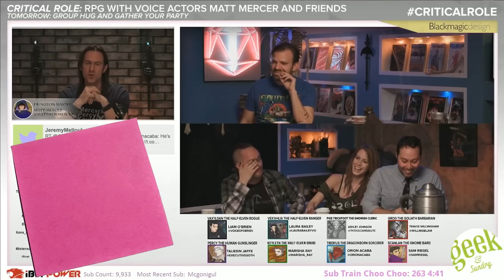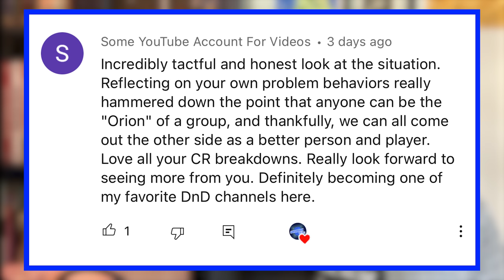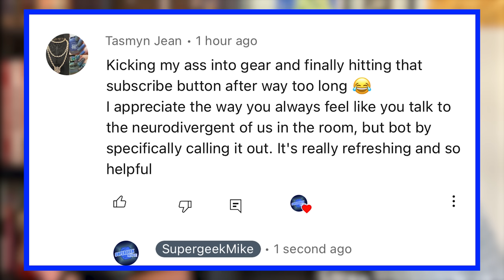Become the Monster - Vox Machina, Ep. 29 | Critical Role Demystified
Vox Machina faces the first of the New Nobles, and then has to face something even scarier… their own actions.

CW: Descriptions of physical mutilation, cursing

Chapters:
00:00 - Recap: The Door
03:32 - Recap: The Banshee
05:21 - Lesson: The “Sad Farmers” Cinematic
07:36 - Lesson: Healing the Tree
13:46 - Recap: Exploring Whitestone
16:37 - Lesson: The “Tense Bad Guys” Cinematic
19:43 - Recap: Fighting Sir Kerrion and Master Vouk
23:16 - Lesson: What’s the Matter? Goliath Got Your Tongue?
(Gets a little graphic from 24:04 - 24:27)
35:59 - Outro

Episode 29 - Whispers
Timecodes:
The Door: 28:48 - 41:19

Address for Packages:
Mike Christensen
100 W. High St., #1326

Address for Letters:
Mike Christensen